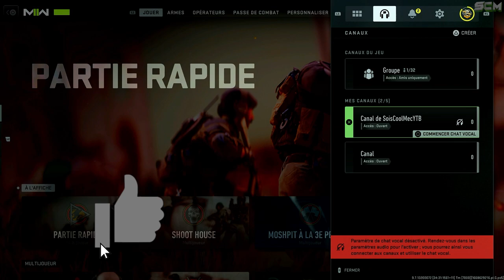COMMENT INVITER DES AMIS SUR WARZONE 2, COMMENT CRÉER UN GROUPE MW2, REJOINDRE SES POTE WARZONE 2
▬▬▬▬▬▬▬ • BIENVENUE 😍 • ▬▬▬▬▬▬▬

▬▬▬▬▬▬▬ • PARTENAIRES 💪 • ▬▬▬▬▬▬▬

👉StealthGamer:
"SOISCOOLMEC"
"STRIKESOISCOOL"